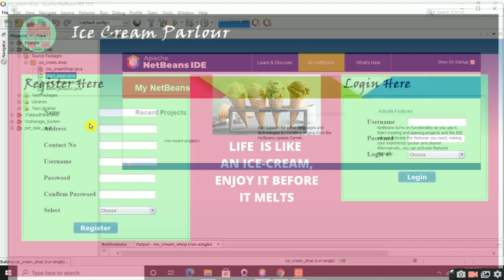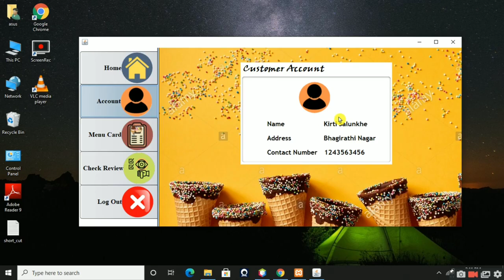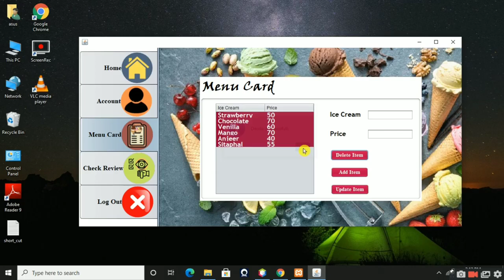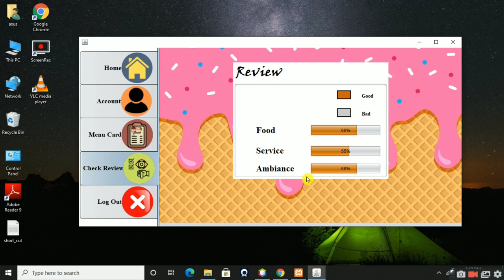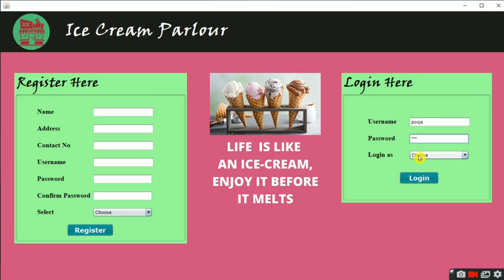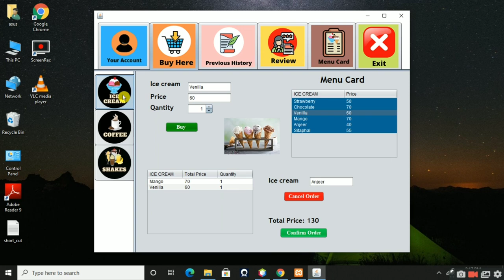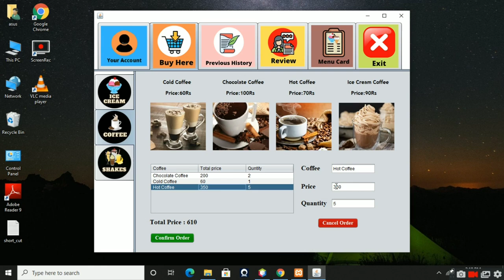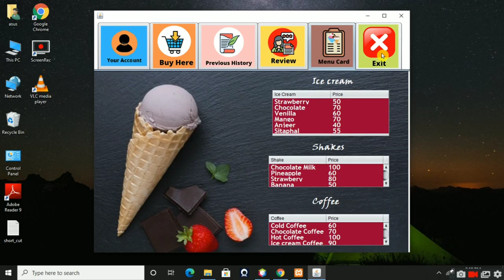Icecream Parlour Management System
Core java + Sql